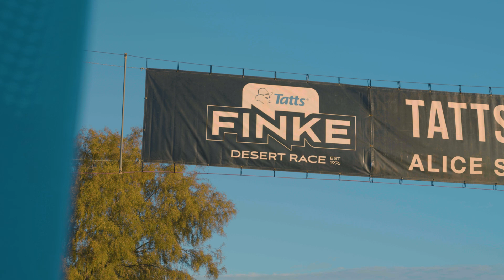Finke Rally 2022 - Sparesbox Geiser Bros G6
Tatts Finke Rally! what a stunning weekend, the scenery, the weather, the people, and the atmosphere are the upsides of the event, not to mention the high horsepower trophy trucks and motorcycles!!

This year Paul Wheel and Andrew "Rapid" Reid were behind the wheel of the Geiser Bros G6 Trophy Truck and SparesBox was along for the ride, plastered down the side of the vehicle in support of the team!

The weekend started off with Prologue and Qualifying where the truck was faultless. The team regrouped for Race day 1 having qualified 20th the day before, Paul got into the rhythm of things and was setting a great pace, all of a sudden they lost throttle and had to pull off the course. Further investigation showed a faulty fly-by-wire throttle sensor. The team made it back to the pits to fix the sensor and get back out to compete on day 2 which was the road back to Finke. Unfortunately, another one bit the dust, and the problem showed itself again. to prevent further damage to the vehicle Paul and Rapid decided to retire the car. The team will be back next year stronger than ever.

A special Thanks to the partners that came together to support the Sparesbox Paul Wheel Motorsport Truck including Geiser Bros, PWR, KMC Wheels, ARB, Patriot Campers,